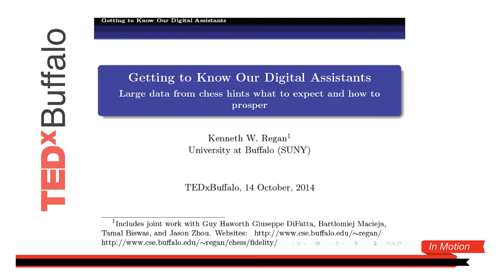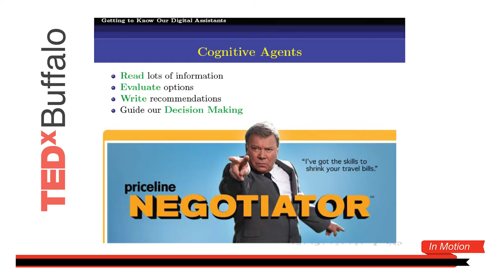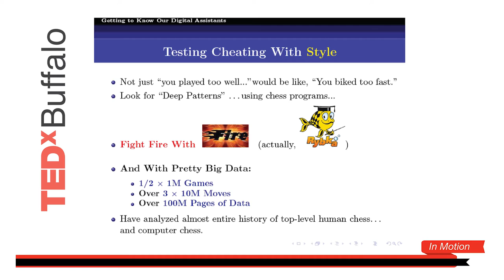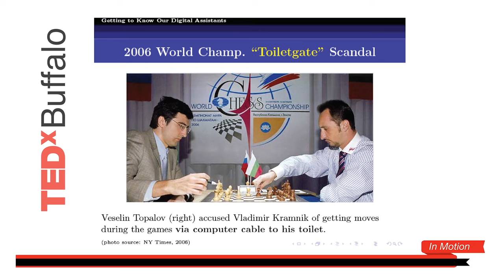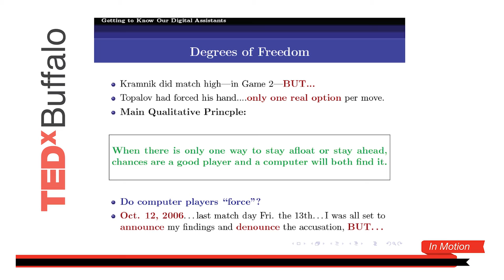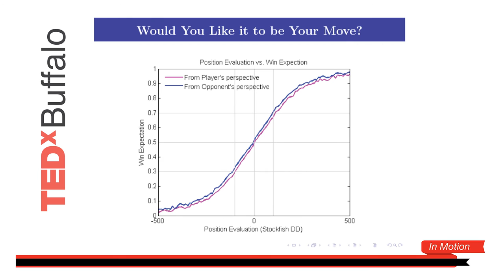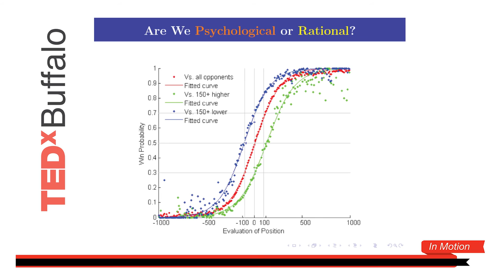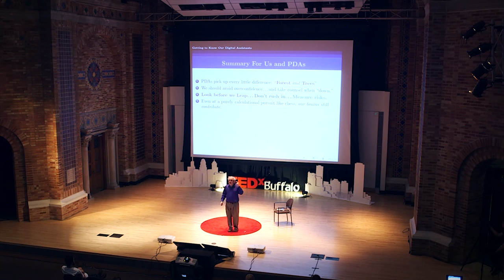Getting to know our digital assistants | Dr. Kenneth Regan | TEDxBuffalo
This talk was given at a local TEDx event, produced independently of the TED Conferences. Siri, Cortana, Google Now: we are giving our pocket digital assistants more responsibilities and feeding them so much information. How much should we trust them? How much better can they be? And what can grandmaster chess, and chess cheating, show us about teaching Siri to reach its full potential?

Dr. Kenneth W. Regan work in Computational Complexity Theory: the study of how much time, memory, and other resources computers need to solve various problems. It's the source of the “P vs. NP Question,” a Clay Millennium Prize Problem. Dr. Regan co-manages and writes for the popular weblog “Gödel’s Lost Letter and P=NP.

Dr. Regan is an International Master at chess and conducts a second major research program on Human Decision Making (At Chess). This includes a predictive-analytic model for statistical detection of cheating with computer aid during human games. Regan has been involved in several international chess-cheating cases since 2011 and is an original member since June 2013 of a joint committee of the World Chess Federation and the Association of Chess Professionals to combat cheating. He is married with two children.